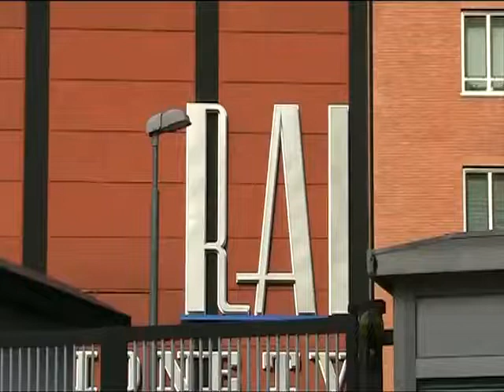Antonello De Pierro incatenato alla Rai di via Teulada contro corruzione vigili urbani